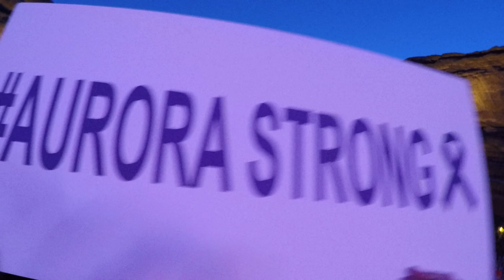Seven Lions Strangers @ Global Dance Festival 2015 Red Rocks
This was a pretty good set.